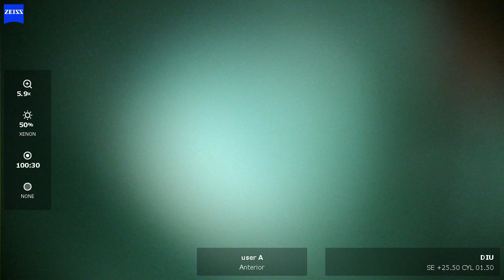OS 2024 02 19 085222 phaco Eyhance toric